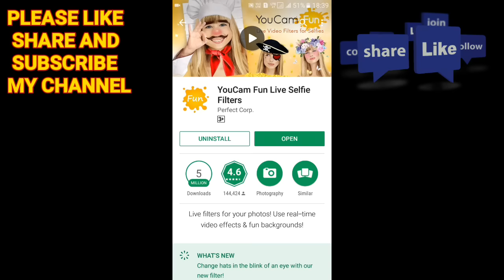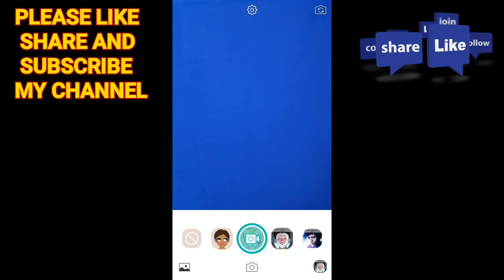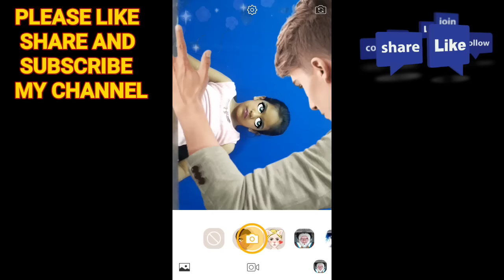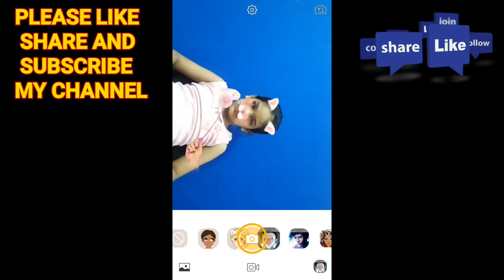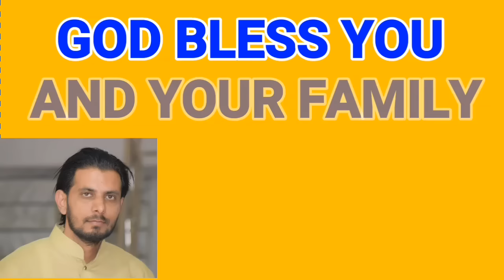BEST FUNNY EFFECT CAMERA APP, awesome funny effects.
DOSTON IS VIDEO ME MENE YEH BATAYA HAI FREE FUNNY EFFECT CAMERA KE BARE ME